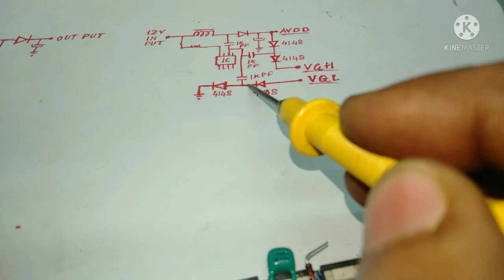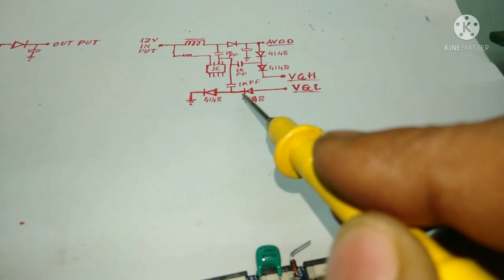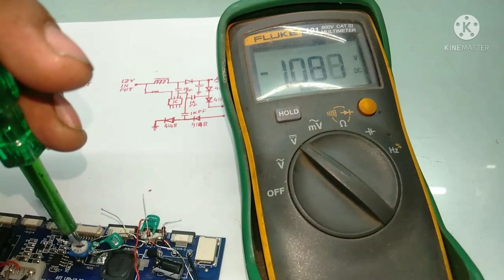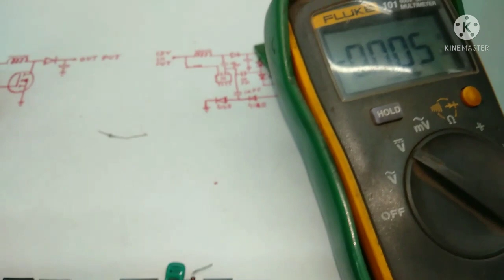EXTERNAL DC TO DC SUPPLY VGL,VGH,AVDD,VDD TO UNIVERSAL DRIVER CIRCUIT